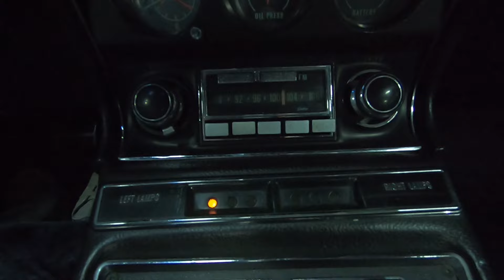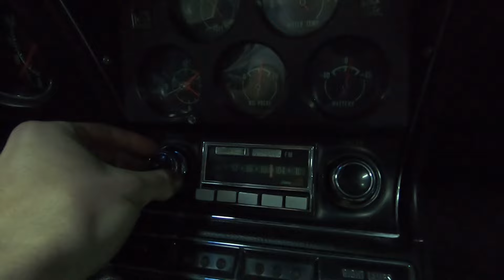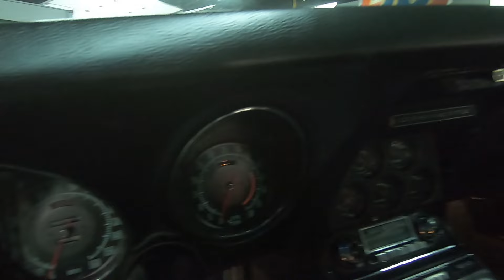1969 Corvette - 54,719 Miles, 4-Speed, Cortez Silver/Black - Seven Hills Motorcars